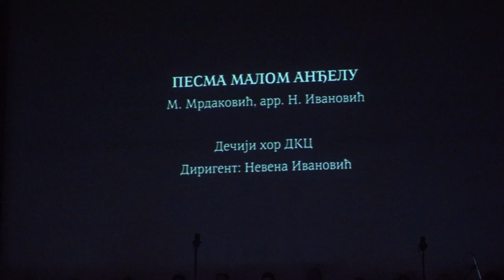,,PESMA MALOM ANĐELU" HOR DKCB, DIRIGENT NEVENA IVANOVIĆ 25 3 2019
Manifestacija "Da se ne zaboravi", obelezavanje 20godina od NATO agresije na Srbiju, ansambl Ministarstva odbrane Stanislav Binicki
Pesma Malom andjelu, Hor Decjeg Kulturnog Centra Beograd, Dirigent Nevena Ivanovic